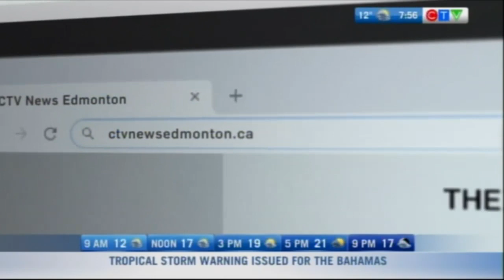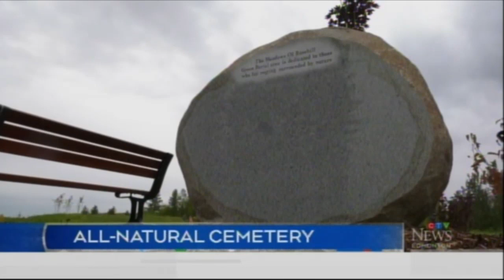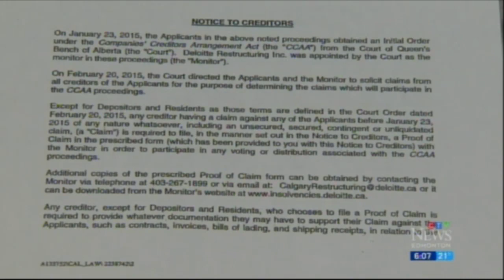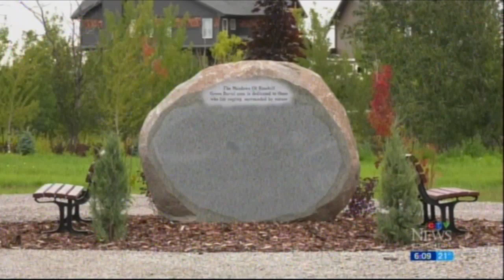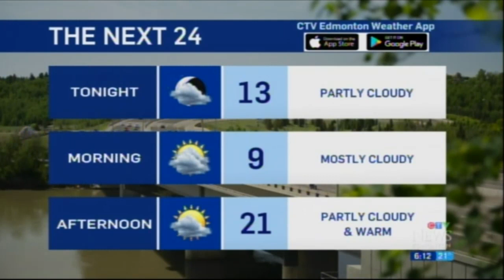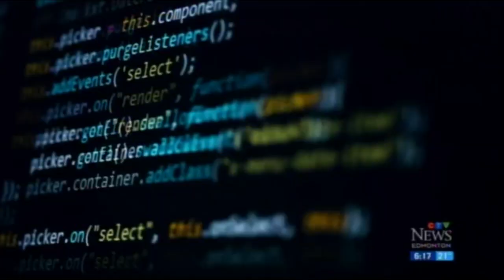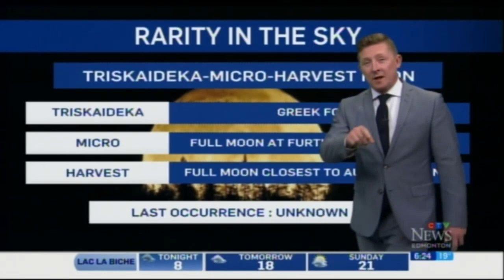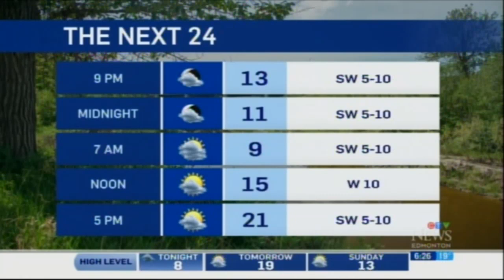Daryl McIntyre's final day at CFRN-TV/CTV Edmonton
Broadcast September 13, 2019 on CTV Edmonton's various newscasts.